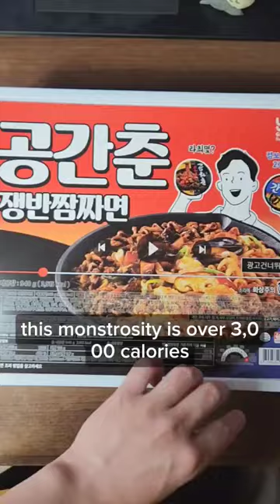Jumbo Ramen from a Korean Convenience Store Part I: ragrets and indigestion